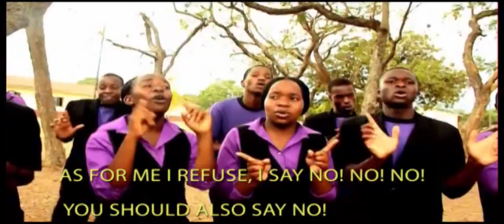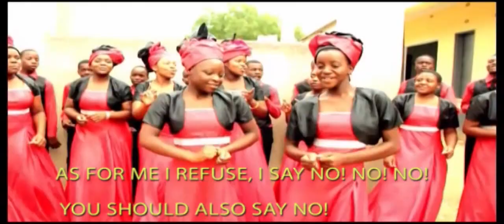Ndinoramba- Makumbe high sch choir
These kids are discouraging the abuse of drugs.
THEY ARE SAYING NO!